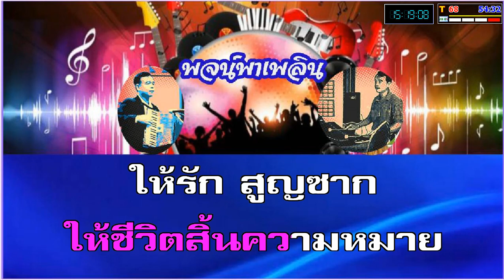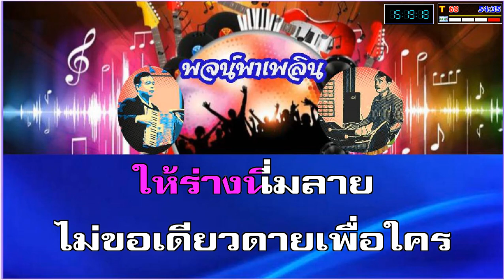เพื่อใคร คาราโอเกะ เพ็ญศรี พุ่มชูศรี C